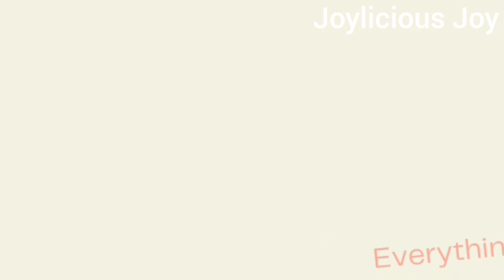How to Cook healthy Okra Soup that will Gladden Your Heart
ingredients used in making the soup:
Okra ...half kg
palm oil...5 to 6 table spoons
pepper..just a little or as you desire.
dry fish...two big dry fish
onions...two balls
crayfish. half a cup.
okpenyi l locust beans
water...just a little
salt...half tea spoon.
 (try not to over Cook the okra for it not to loose it's nutrients)